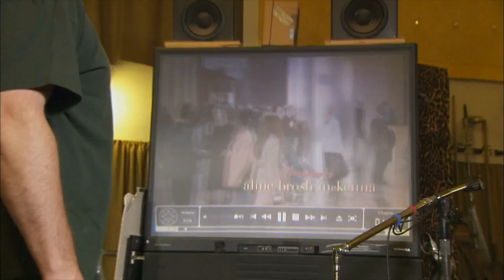FOLEY ARTIST MARKO COSTANZO